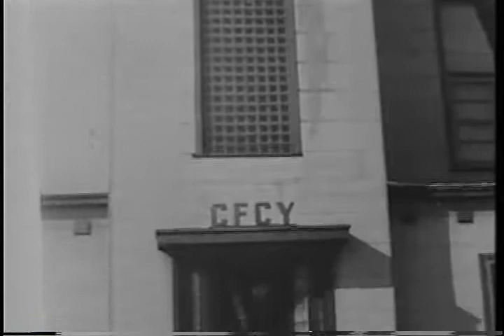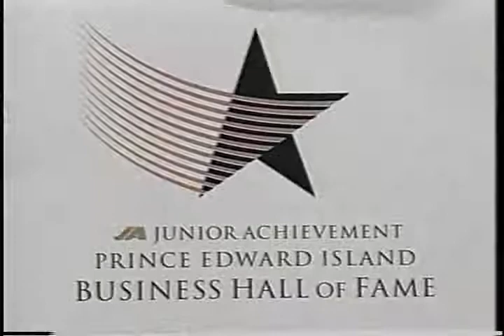Keith Sinclair Rogers (2002)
Junior Achievement Prince Edward Island Business Hall of Fame.